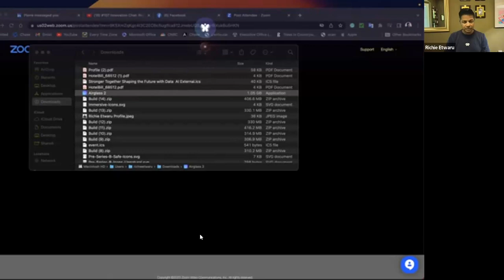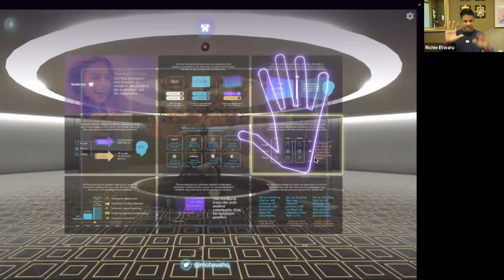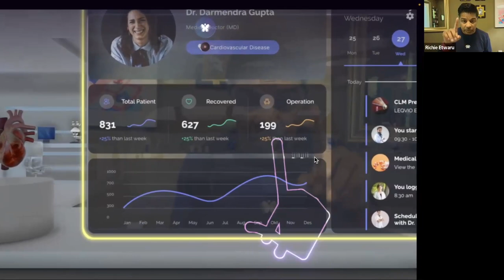Exploring The Complexities and Possibilities of Immersive AI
The video is a part of Adeva Fireside Chats, it is a thought-provoking discussion with Richie Etwaru, Co-Founder and CTO/CCO at Mobeus, as we explore the potential of immersive AI.

Learn about the complexities of building such an advanced product, from the technical challenges to the team management strategies. Plus, discover what the future of work might look like with the latest developments in AI and job redundancy.